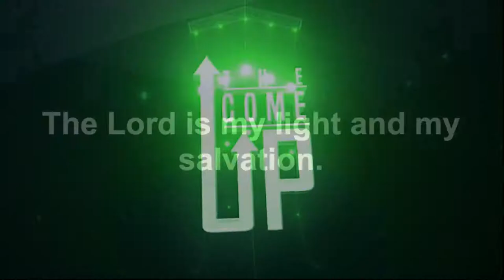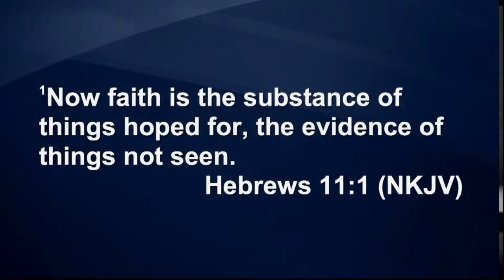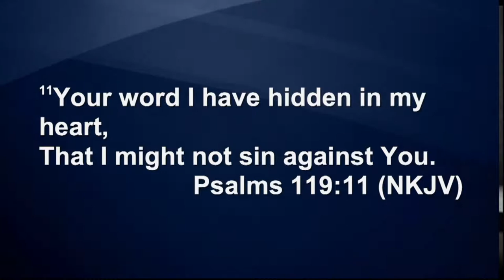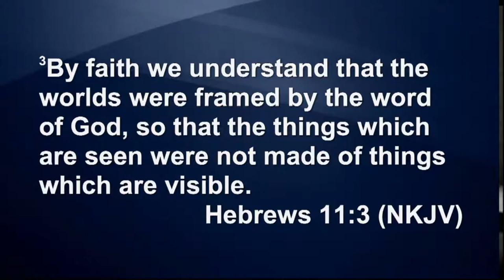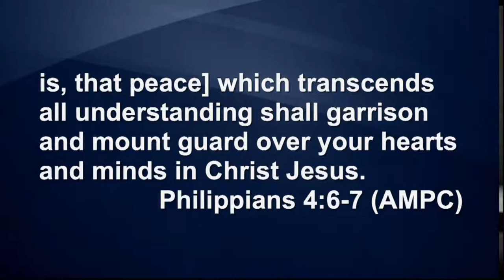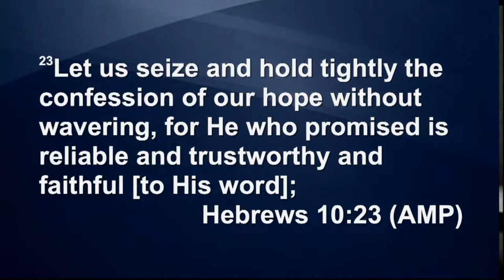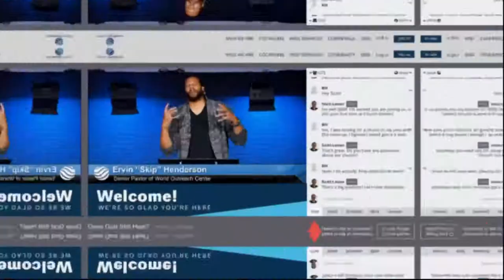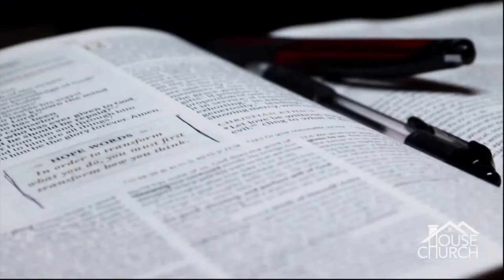Skip Henderson: Faith 2022 Series PT4